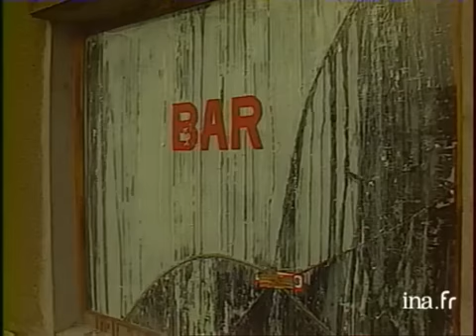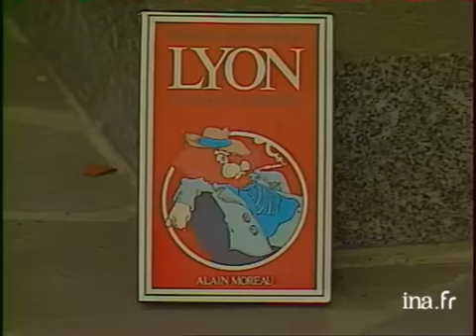Nick le Grec l'un des derniers caïds du Gang des Lyonnais a été assassiné - Archive INA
10 janvier 1989
Nick le Grec a été abattu dans la cour de son hôtel restaurant. Bien que son nom soit lié à toutes les affaires du gang des Lyonnais il n'a été inculpé qu'une seule fois.Interview de Pierre Mérindol, auteur de "Lyon, le sang, l'argent" qui s'est intéressé aux truands lyonnais et qui parle de la "carrière" de Nick le Grec. Celui-ci aurait peut être été un indicateur de la police. Images d'archive INA